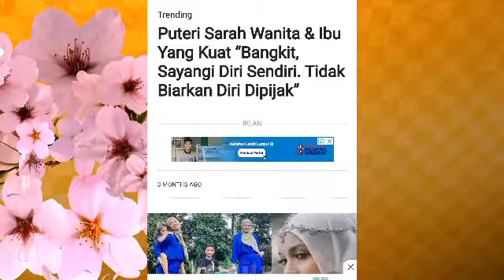Ira Kazar macam cacing kepanasan selepas mengetahui rezeki mencurah² keatas Sarah?